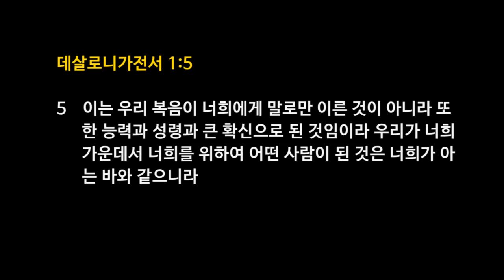모리아워십 월요예배 160718 능력과 성령과 확신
＊song list
다시 돌아가리
주 신실하심 놀라워
승리하였네
유월절 어린양의 피로
하늘의 나는 새도
주님은 신실하고

[말씀]
데살로니가전서 1:5 '능력과 성령과 확신'
정인영 목사 (대광중앙교회 담임)

은혜로다
주 은혜임음
주님 뜻대로 살기로 했네
승리하였네